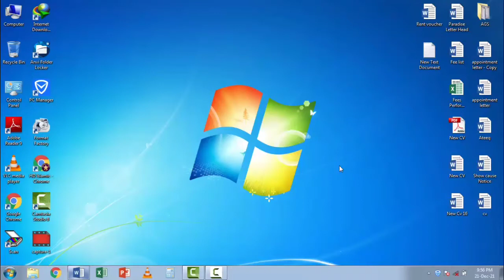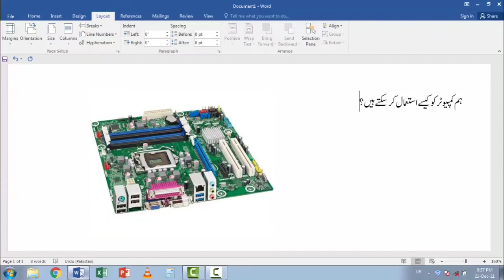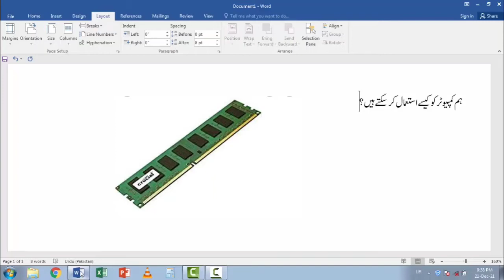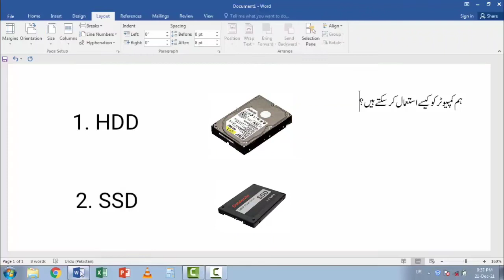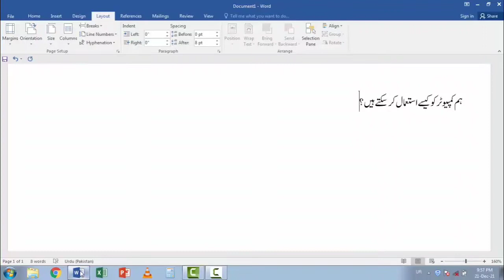How to operate computer ❤❤